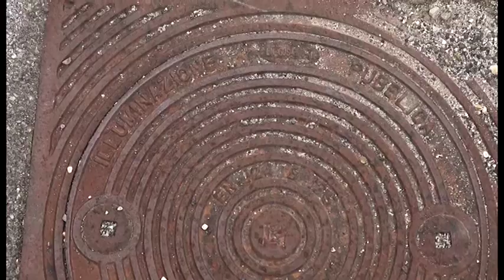Blackout alla Carbonaia, i ladri rubano un chilometro di cavi